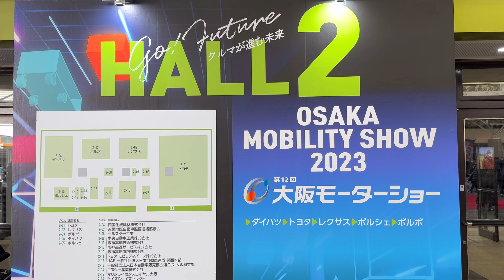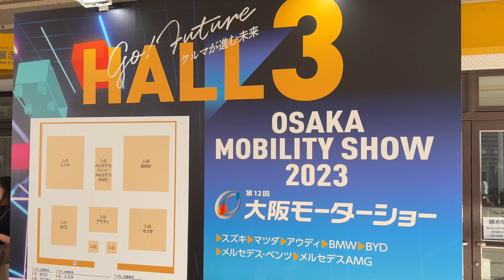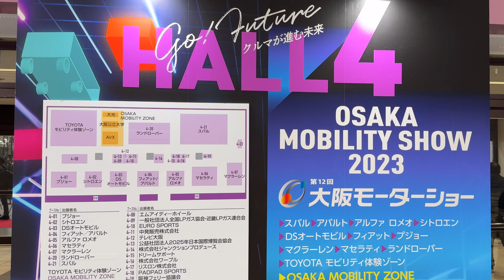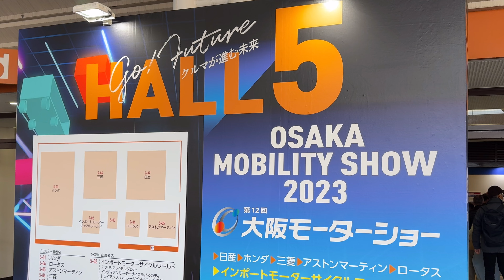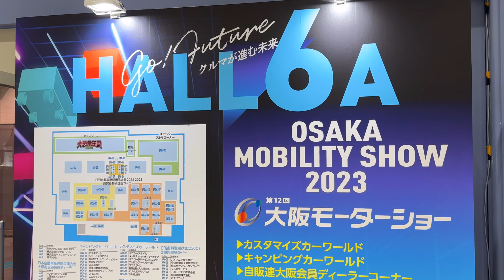〚4K〛2023年12月 大阪モーターショー2023の様子 OSAKA MOBILITY SHOW 2023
今回の動画は、2023年12月に訪れた大阪モーターショー2023を編集した動画になります。

VLLOというアプリを使い、無料でこの動画を作成することができました。
動画の撮影は全て、iPhoneで撮影しています。

去年も大阪モーターショーには訪れましたが、今年はなかなか斬新で前衛的な車が多く目立った印象です。
主に国産車を中心に動画撮影をしてまとめています。

設定 / Setting
iPhone標準カメラアプリ - iPhone standard camera app
4K 60fps - 4K resolution, frame rate 60FPS
広角カメラ - Wide Camera.

Apple iPhone15 Pro Max